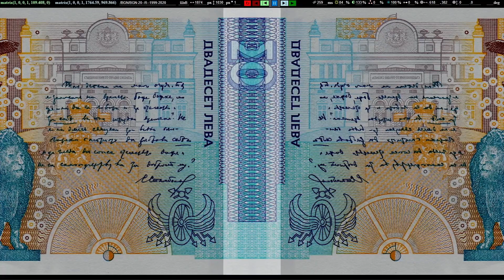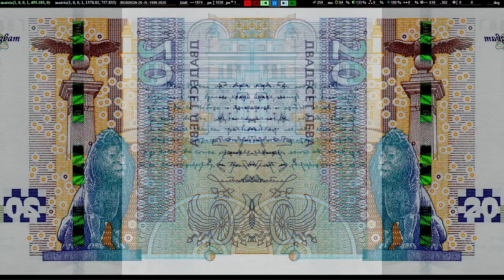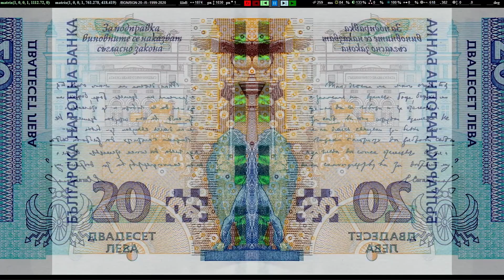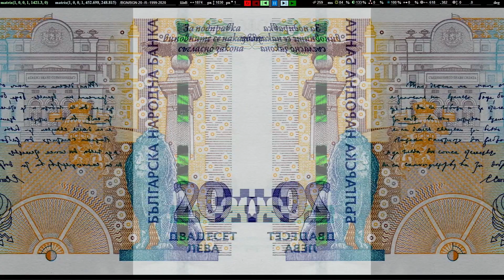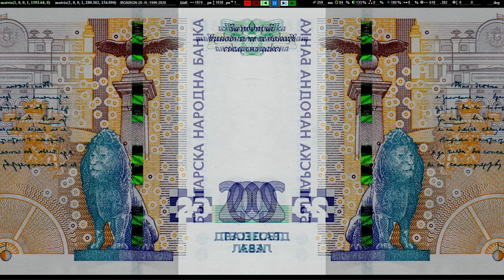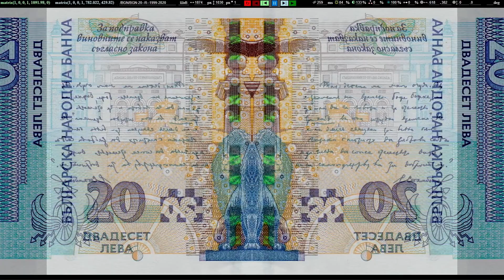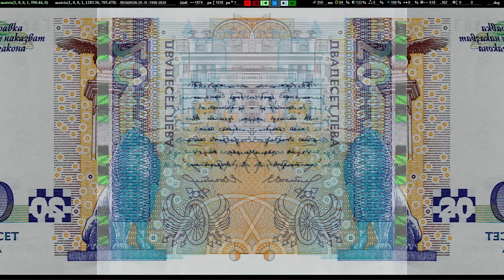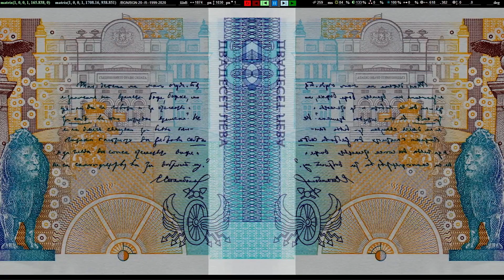BGN 20 Лева (реверс) || 20 Levs (reverse) || 20 левов (оборотная сторона) 1999-2020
Банкнота от 20 лева (обратна страна) BGN 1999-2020

Основно изображение:
Сградата на Народното събрание и Орловият и Лъвов мост в София.

Шрифт:  Кирилица.
Надписи:
Българска Народна Банка
Двадесет Лева
За подправка виновните се наказват съгласно закона

Водни знаци:
Портрет на Стефан Стамболов.
Banknote 20 Levs (reverse side) BGN 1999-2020

Main image:
National Assembly building and Eagles' and Lions' bridges in Sofia.

Font: Cyrillic

Translation of inscription:
Bulgarian National Bank
Twenty Leva
For forgery the guilty are punished according to the law

Watermarks:
A portrait of Stefan Stambolov.
Банкнота 20 левов (реверс) BGN 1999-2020 гг.

Основное изображение:
Здание Народного собрания, Орлиный и Львиный мосты в Софии.

Шрифт:  кириллица
Надписи:
Болгарский национальный банк
Двадцать левов
За подделку виновные подлежат наказанию в соответствии с законом

Водяной знак:
Портрет Стефана Стамболова.